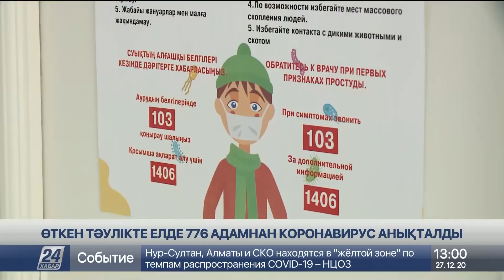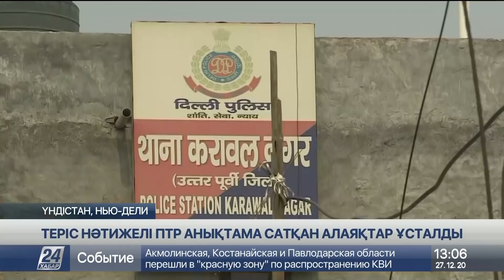27 желтоқсан 2020 жыл - 13.00 жаңалықтар топтамасы